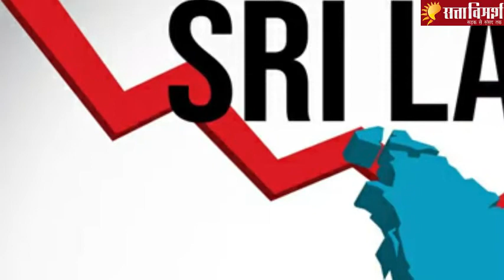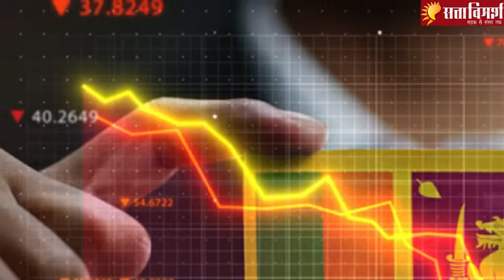श्री लंका की तबाही के चार गुनहगार| Sri Lanka Declares State Of Emergency| Sri Lanka Latest News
Sri Lanka's president declared a state of emergency Friday giving sweeping powers to security forces a day after hundreds tried to storm his house in anger over an unprecedented economic crisis. President Gotabaya Rajapaksa invoked the tough laws allowing the military to arrest and detain suspects for long periods without trial as demonstrations calling for his ouster spread across the South Asian nation. The emergency was declared for "protection of public order and the maintenance of supplies and services essential to the life of the community," he said in a proclamation. The nation of 22 million is facing severe shortages of essentials, sharp price rises and crippling power cuts in its most painful downturn since independence from Britain in 1948.

सत्ता विमर्श sattavimarsh नाम ही हमारी पहचान है। हमारा मानना है कि सब कुछ सत्ता के इर्द-गिर्द तय होता है, सरकार भी और सरोकार भी। लेकिन, इस सत्ता में हमारी-आपकी भूमिका भी उतनी ही महत्वपूर्ण है जितनी सत्ता में बैठे लोगों की। इसीलिए सत्ता का विमर्श जरूरी है। सत्ता विमर्श हिन्दी माध्यम में सड़क से लेकर संसद तक सत्ता से विमर्श कर अहम समाचार और विचार आप तक पहुंचाने वाला अपनी तरह का अकेला यूट्यूब चैनल है। हमारे इस चैनल में आपको बहुत कुछ देखने, सुनने और समझने को मिलेगा।